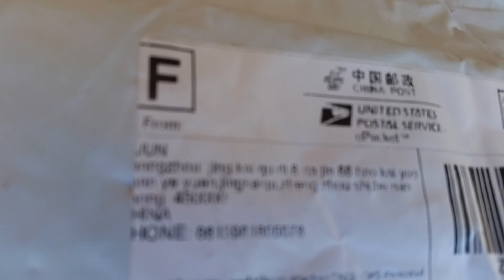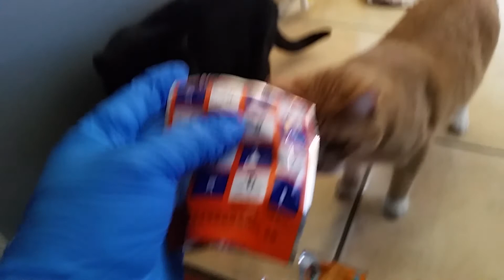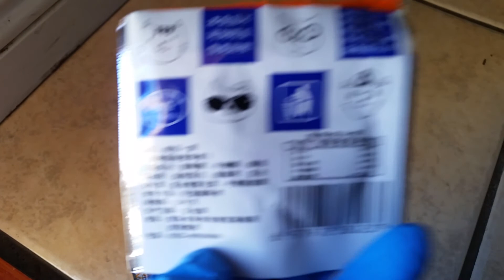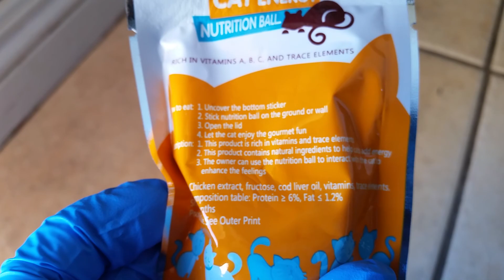Unpacking and trying out candy balls for cats